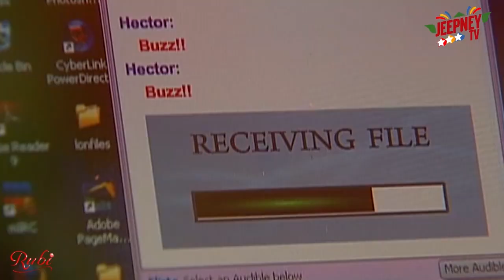Rubi: Bakit ba kasi hindi na lang ako naging mayaman eh? | Throwbackserye